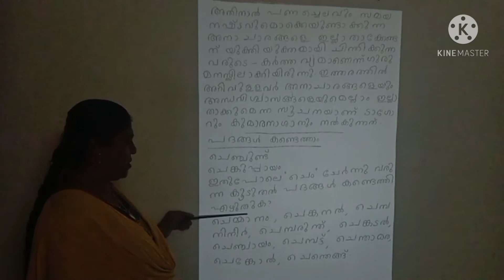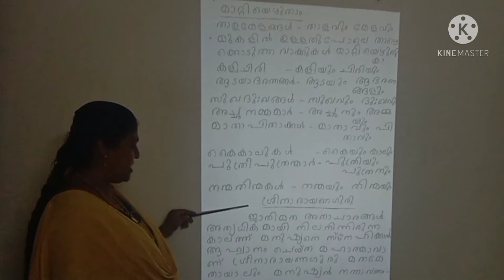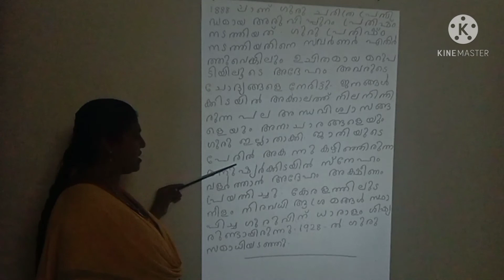Class Malayalam Kerala padavali Oru Kettu Kalyanam Question and answer part-3